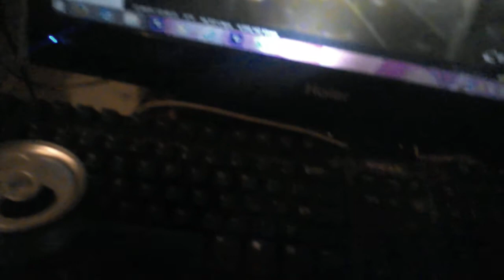Railfanning in Vinita Oklahoma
UP: GE C45CCTE
UP: GE AC4400CW
UP: EMD SD40
Freight train southbound
horn type k5hl

UP: GE ES44AC
UP: GE AC45CCTE
DPU 1 MID UP: EMD SD70ACE
HORN TYPE K5HL

UP: ES44AC
UP: AC4400CW
Coal train southbound
DPU UP: GE C45CCTE
HORN TYPE K5HL

UP: GE AC45CCTE
RAIL TRAIN SOUTHBOUND
HORN TYPE K5HL

UP: GE  ES44AC
UP: GE AC45CCTE
Coal train southbound
DPU UP: GE AC4400CW

UP: GE ES44AC
UP: GE AC45CCTE
UP: GE AC4400CW
MANIFEST SOUTHBOUND
HORN TYPE K5HL

UP: GE AC45CCTE
UP: GE C44ACM
UP: GE AC4400CW
Freight train southbound
horn type K5HL

mom just called Papa my grandfather we might to go see him i can take a video of train in Welch Oklahoma but im not goin to stand beside the train track goin to stand right behind in Dollar general towndown welch i will see the Union pacific train what number is it for ya guys i promise i will take the down in Welch Oklahoma train southbound love ya guys i love ya railfanners and other guys i love ya and have a wonderful day i will see on ya  the next train videos